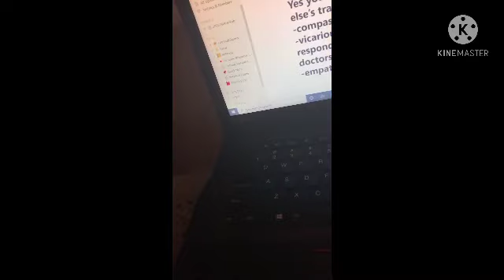Can We Be Triggered By Other People’s Trauma?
In a recent video, Fyebabe criticized Lex Mac Real for being “triggered” by Shawn Bradley Resposting Kimmie’s video. Let’s Break it Down.